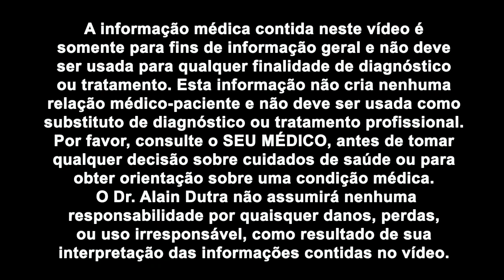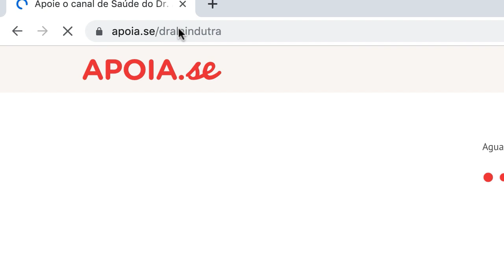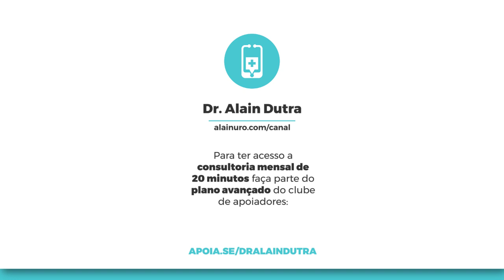Caseína: Suplemento para uns e veneno para outros. Conheça os dois lados da moeda.